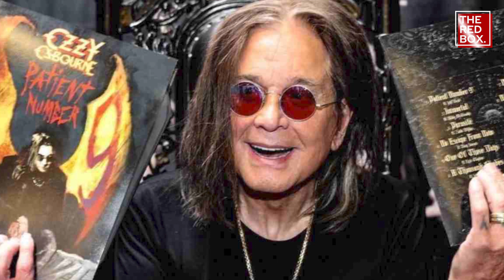Ozzy Osbourne canceled all shows, because his Tour was over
Ozzy Osbourne announced the cancellation of his upcoming show, and said his tour had ended because he was physically unable to perform.

In a statement released on Wednesday, the 74-year-old said he was in a major accident four years ago in which he damaged his spine and he would no longer be able to make the travel required for the tour.